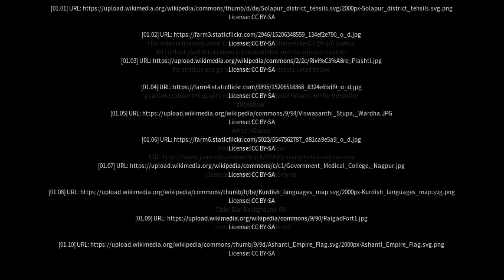Best places to visit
Best places to visit - Ashti (India) Best places to visit - Slideshows from all over the world - City trips, nature pictures, etc.